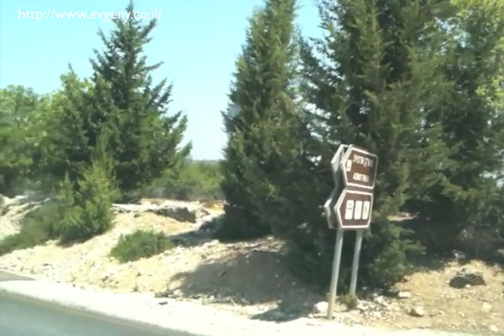Keshet (Rainbow) Cave driving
Driving down on mount road from Keshet cave